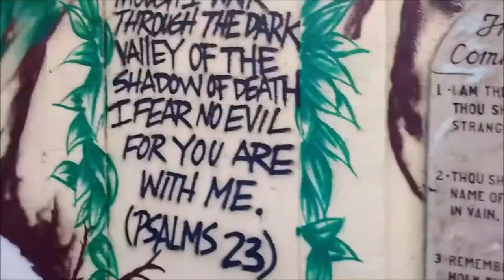Jesus walking from the Missionaries of Charity to the Sacred Heart Basilica Newark N.J.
A walk with Jesus from the Missionaries of Charity to the Cathedral Basilica of the Sacred Heart in Branch Brook Park Newark, New Jersey.